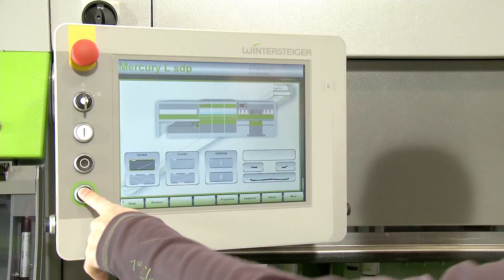Mercury | Automatic service station for skies and snowboards | WINTERSTEIGER (Advertisment)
WINTERSTEIGER Mercury Consumer Enduser Video